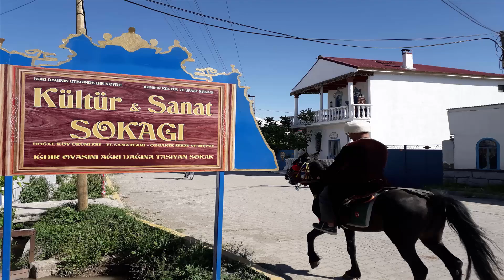ATA OCAĞI IĞDIRIN KÜLTÜR VE SANAT EVİ